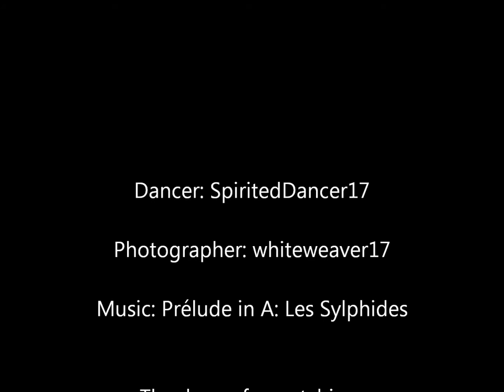Ballet Love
So... I thought I would make a video that has to do with my channel name, SpiritedDancer17. So here is a short video of pictures during a ballet photo shoot I did.